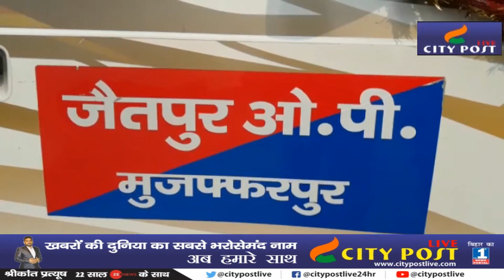टल्ली दारोगा का तमंचे पर डिस्को